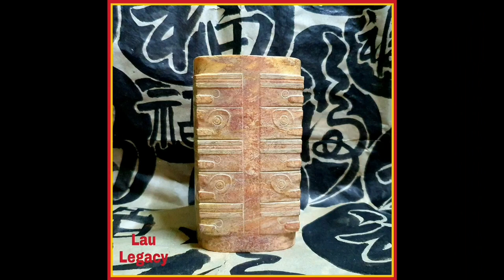劉 Lau Legacy: Antique Jade Cong 5 Sections. Liangzhu Culture China.高古王 良渚文化 玉琮.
Antique Jade Cong of 5 Sections from the Liangzhu Culture 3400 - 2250 BC. The Liangzhu Culture near Shanghai , Zhejiang, China just been declared a World Heritage Site in 2019.

Video and Photos taken with Samsung Note 10+ without using a Tripod.

Music : Mute 🔇( Turn Off  ) Sound if Music is too distracting or not suitable.